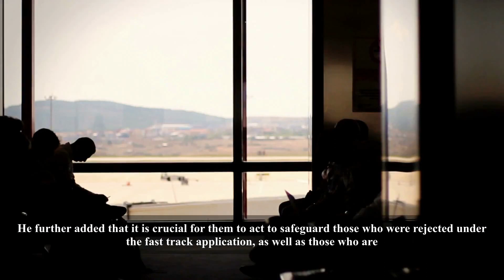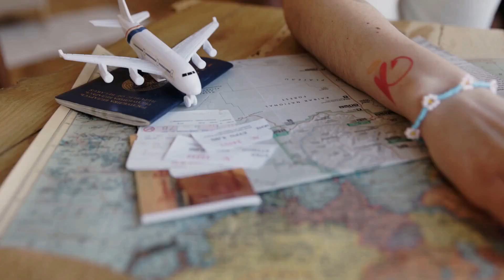Australia's PR Grant for Temporary Visa Holders | Permanent Protection to Refugees on Temporary Visa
VIDEO DESCRIPTION:
Do you know that Temporary visa holders get the chance to permanently settle in Australia? The Albanese government has recently announced that approximately 20,000 refugees on temporary protection visas will now have the opportunity to apply for permanent resettlement in Australia.